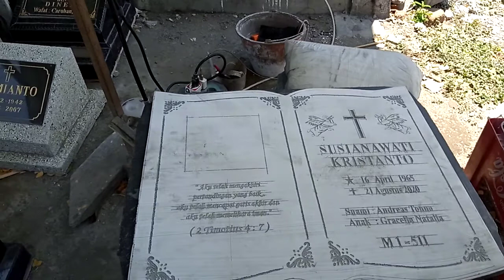September 22, 2020